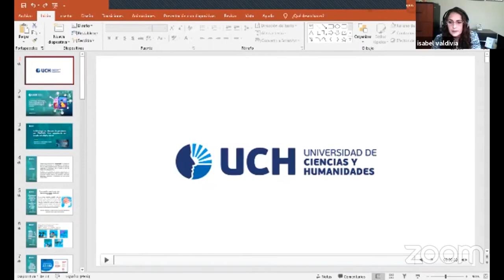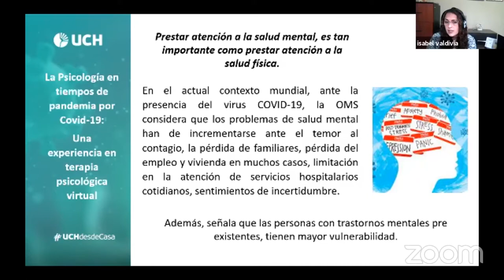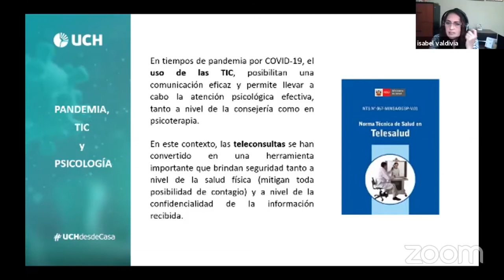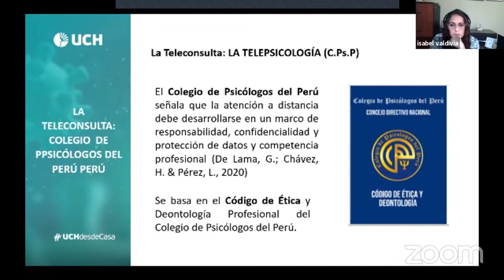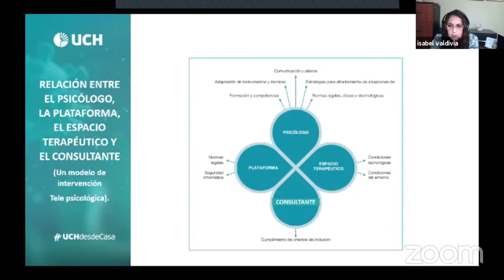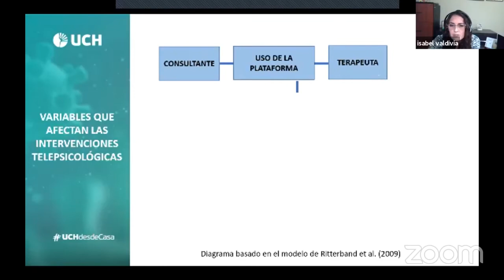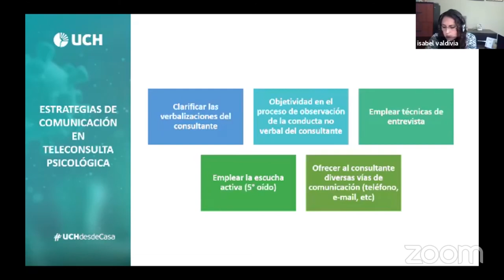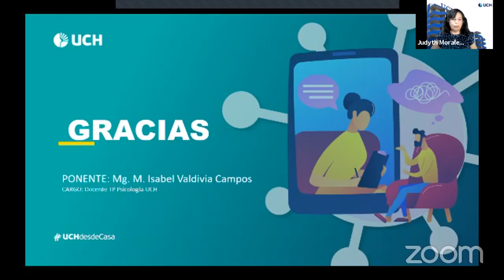La psicología en tiempos de pandemia por Covid-19: Una experiencia en terapia psicológica virtual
Debido a la pandemia originada por el Covid-19, la salud mental de las personas se ha visto afectada considerablemente. El trabajo remoto, el aprendizaje desde casa y el poco contacto físico con familiares y amigos, son factores que influyen en el estado emocional de la población y que demanda atención inmediata. En el marco de una fecha reflexiva e importante como es la del “Día del Psicólogo Peruano”, existe la necesidad de tomar acciones para fortalecer las competencias en la labor que deben asumir los profesionales de la Psicología; se van presentando alternativas no convencionales que se convierten en recursos importantes para tratar la salud mental, como por ejemplo las “terapias psicológicas virtuales”, las cuales ofrecen ventajas muy notorias en su aplicación.